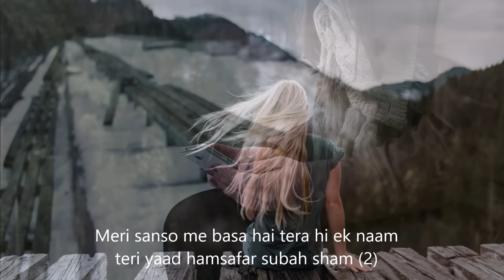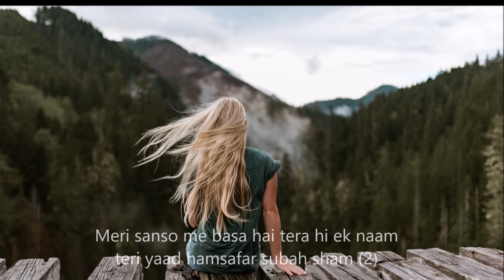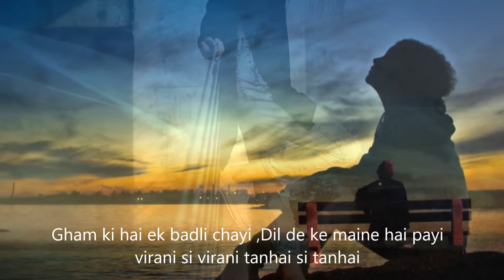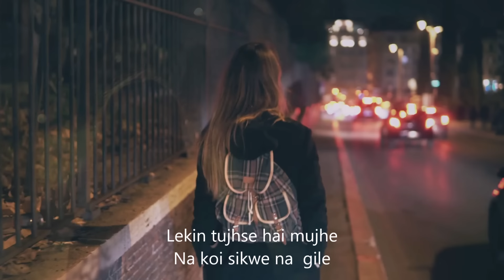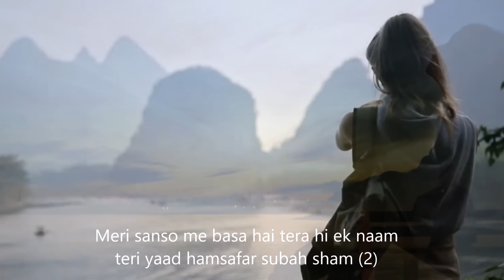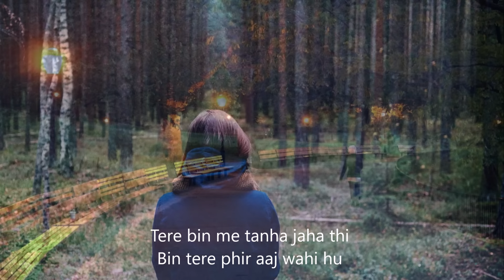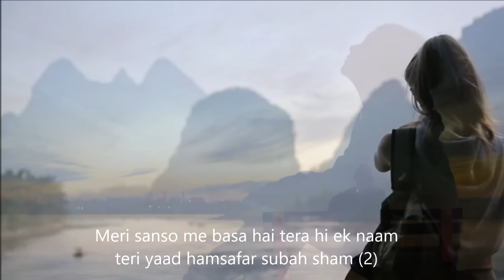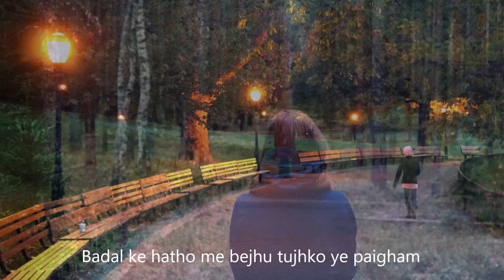Teri Saanso me basa hai (Female) (Lyrics) | Aur Pyar Ho Gaya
Movie : Aur Pyar Ho Gaya
Cast : Bobby Deol , Aishwarya Rai
Singer : Alka Yagnik
Lyrics : Javed Akhtar